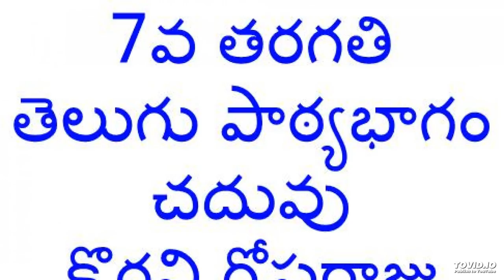7th class Telugu lesson chaduvu || చదువు || 7వ తరగతి పాఠ్యభాగం || వివరణ యుక్తంగా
చదువు పాఠ్యభాగం కొరవి గోపరాజు..